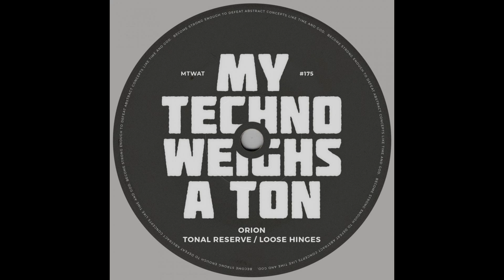Orion - Loose Hinges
Everything is techno to us, because without techno there would not be all the great dance music genres we get to enjoy today. My Techno Weighs A Ton (or MTWAT) is a record label dedicated to the best house & techno sounds of today's club music, but is not a stranger to all forms of bass music either.